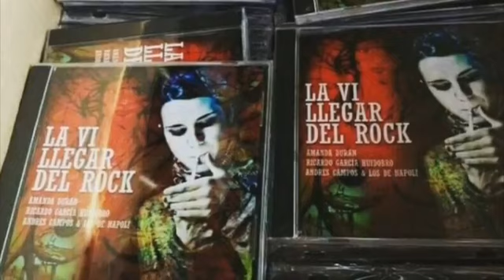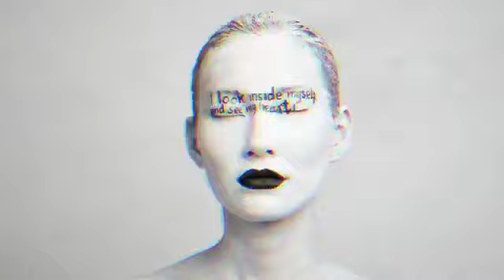Entrevista a Amanda Durán por Mario Rojas Justo Diaz en 3 puntos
Entrevista a la poeta Amanda Durán, a cargo de los músicos Mario Rojas y Justo Díaz en el programa 3 puntos.